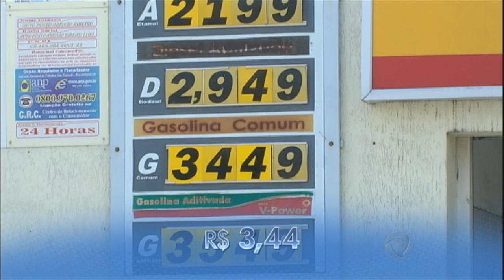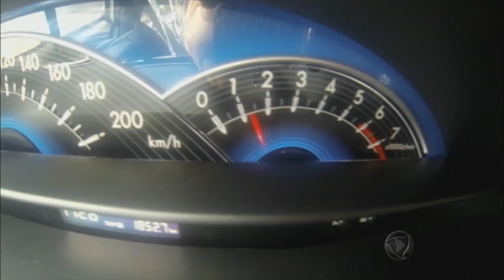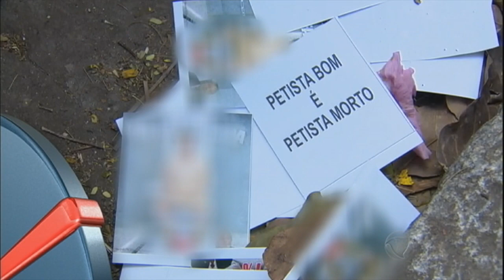Jornal da Record: Confira as notícias mais importantes do dia 05/10